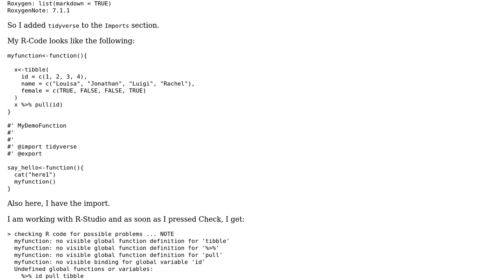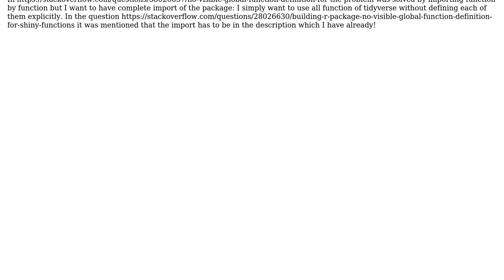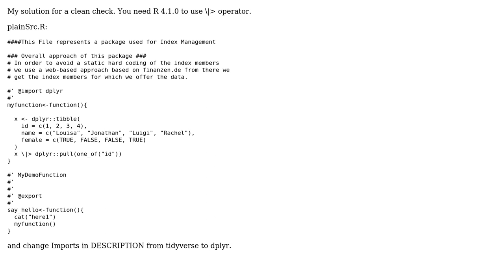How to fix `no visible global function definition` when creating a new R-package?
With thanks & praise to God, and with thanks to the many people who have made this project possible! You are responsible for your own actions.